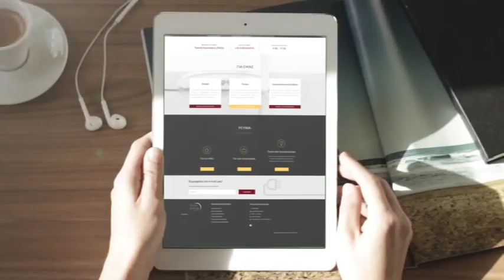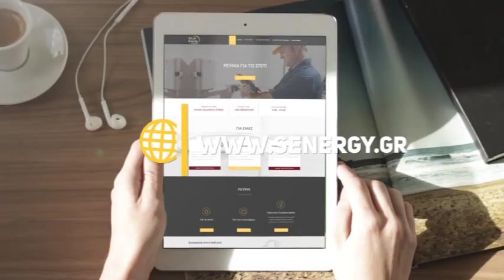ΚΕΝΤΡΙΚΟ ΔΕΛΤΙΟ 2 ΦΕΒΡΟΥΑΡΙΟΥ 2020